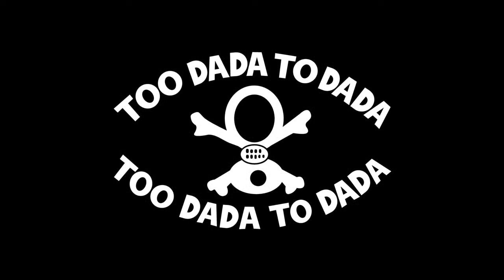Kwon Ki Baek - KIM TAE WON MUSIC VIDEO